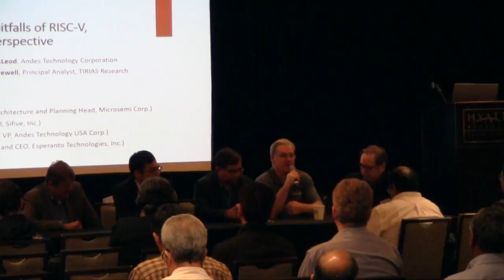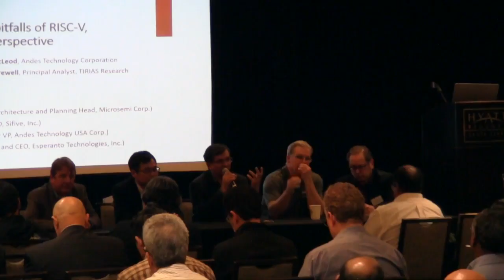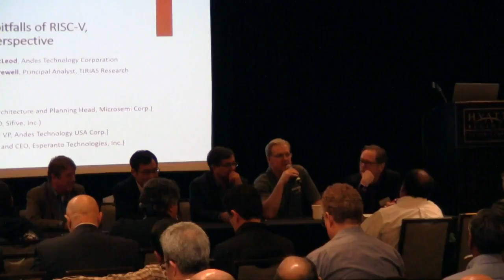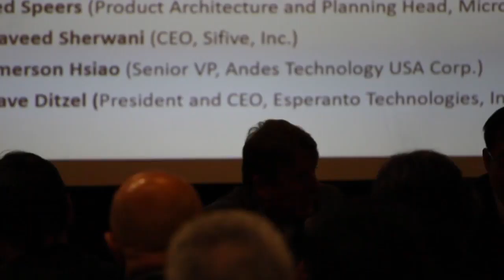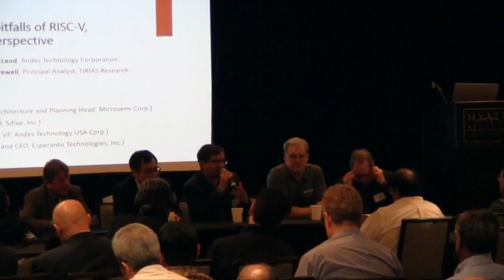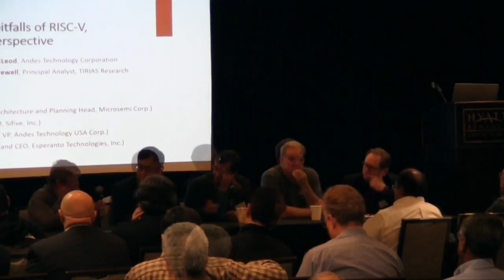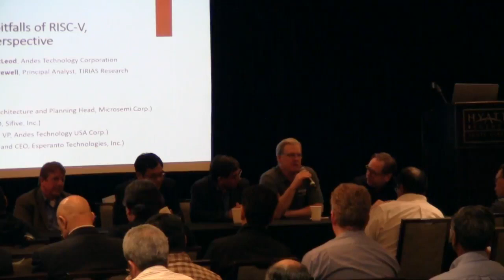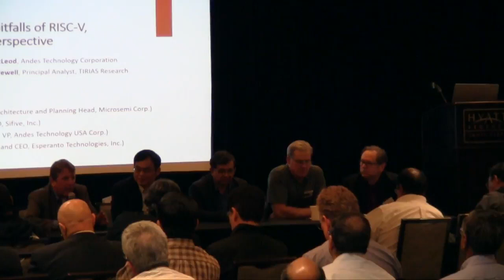Panel: The promises and pitfalls of RISC-V, from SoC Design Perspective - D&R IP SoC Day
D&R IP SoC Day
Date: April 5, 2018
Place: Santa Clara, US

Moderator : Kevin Krewell, TIRIAS Research
Panelist :
Emerson Hsiao, Andes Technology USA Corp.
Art Swift, Esperanto Technologies, Inc.
Ted Speers, Microsemi Corp.
Naveed Sherwani, Sifive, Inc.